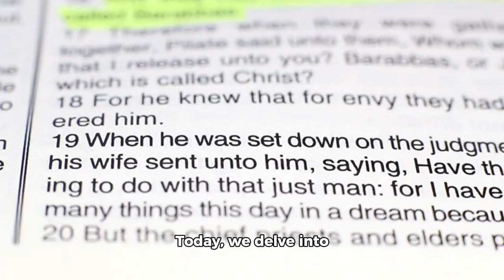Are YOU Worthy? (Matthew 10:34)